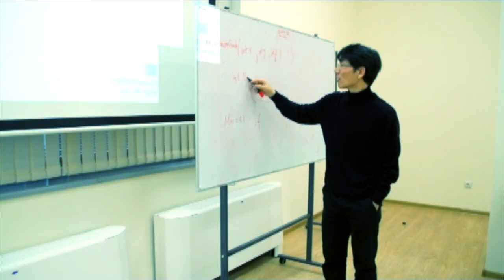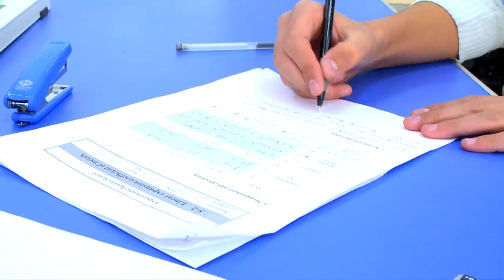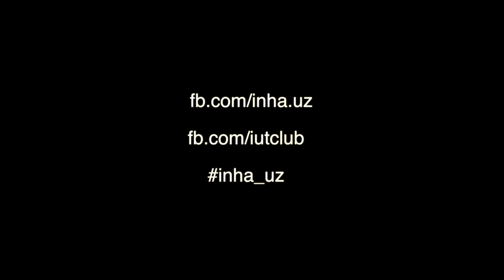Inha University in Tashkent - Promo (Unofficial)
Inha University in Tashkent Promotional Video by students (Unofficial)